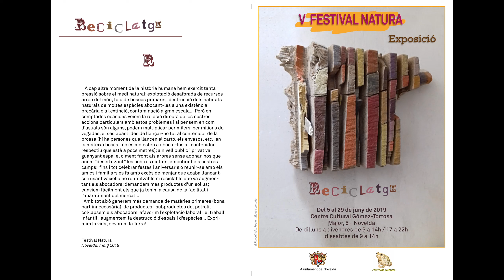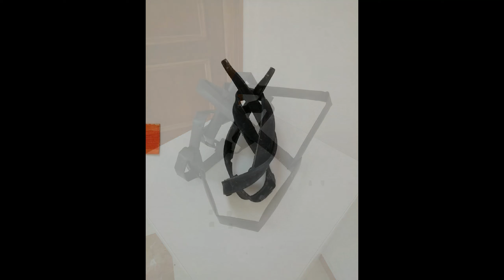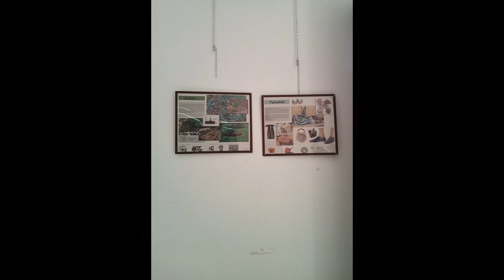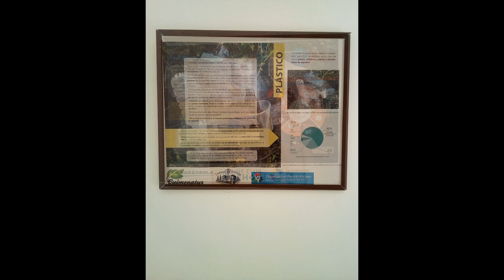Exposició "Reciclatge". V Festival Natura.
A cap altre moment de la història humana hem exercit tanta presió sobre el medi natural: explotació desaforada de recursos arreu del món, tal·la de boscos primaris,  destrucció dels hábitats naturals de moltes espècies abocant-les a una existència precària o a l’extinció, contaminació a gran escala… Però en comptades ocasions veiem la relació directa de les nostres accions particulars amb aquestos problemes i si pensem amb quan usuals són algunes, podem multiplicar per milers, per milions de vegades, el seu abast: des de llençar-ho tot al contenidor de la brossa (veiem sovint persones que llencen el cartró, envasos… i no es molesten a abocar-lo al  contenidor respectiu que està a pocs metres), cel·lebrem anirversaris, ens reunim amb amics, familiars… amb excés de menjar que acaba llençant-se, usant vaixella no reutilitzable ni reciclable que va aumentant eels verteders, demandem més productes d'un sol ús o canviem fàcilment el que ja tenim donada la facilitat i abaratiment del mercat… amb tot això generem més demanda de matèries primes, de productes i subproductes del petroli, colapsem els verteders, afavorim la destrucció d’espais i d’espècies… Devorem la Terra! El nostre homenatge a Hilda Candela.